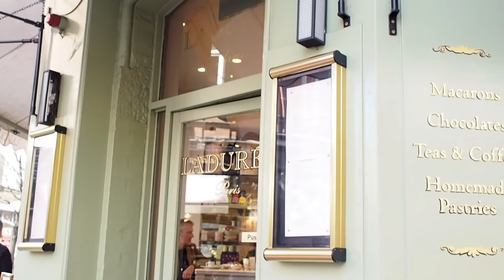Afternoon tea at Ladurée Dublin. Vlog Dainty diaries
Afternoon tea at Ladurée in Dublin. We visited Ladurée for an afternoon tea and here is a little vlog of our day.The perfect way to spend a day off. If you want to see more pics and details of where it is, then click on the link below to my blog post.

Thank you for all your kindness and support on my blog and Youtube channel.